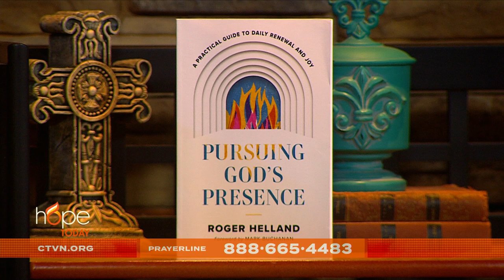Hope Today: The power of God's presence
Experience the transformative power of God's manifest presence. Author Roger Helland shares the keys to pursuing a deeper relationship with God and experiencing an abundant life filled with daily renewal and joy.

“Pursuing God’s Presence”